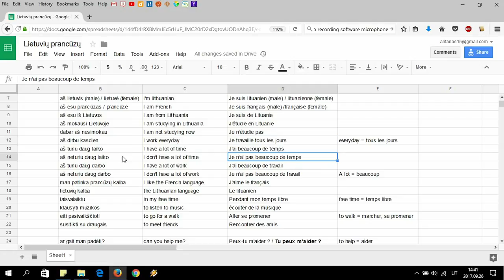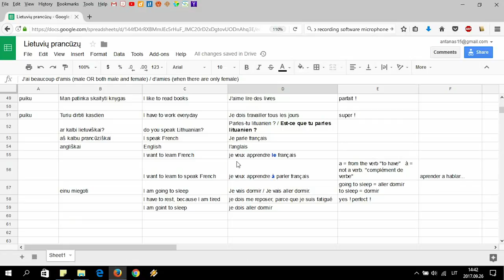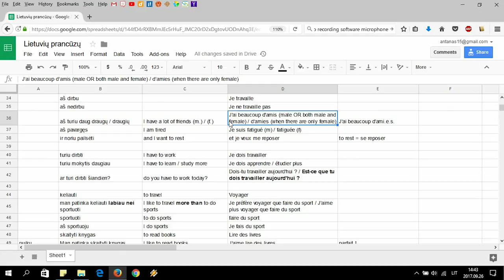Vlog #1. Pirmi prancūziški žodžiai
Bonjour!

Kaip ir minėjau, startuoju su vlog'ais apie tai, kaip pradedu mokytis prancūzų kalbos. Šiame video pamatysite:

- kas yra kalbų mainai
- nuo ko aš pradedu mokytis ar mokyti užsienio kalbą
- kaip iš 15 žodžių galima padaryti 100 sakinių (juokauju, nors gal ir ne!)
- kodėl verta išmokti žodžius "turėti, norėti, galėti" iš pat pradžių
- kaip aš bandau laužyti liežuvį dėliodamas pirmus prancūziškus sakinius
- "neakivaizdžią" reklamą
- pasimetusį savo naujoje vlogger'io rolėje Antaną

Tikiuosi, kad pirmąjį blyną priimsite teigiamai ir labai prašau, jeigu turite klausimų - klauskite, sukurkime dialogą ir bendrą patirtį, kurios metu padėsime vienas kitam mokytis, rasti resursų, patogiau planuoti mokymosi procesą ir t.t.!
Tik jūsų įsitraukimas skatina mane judėti į priekį!

Iki!